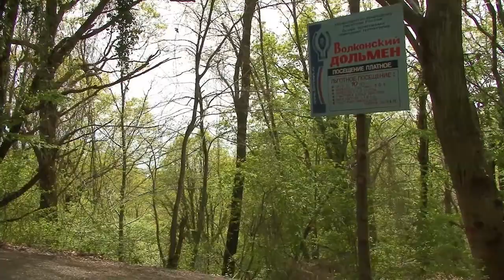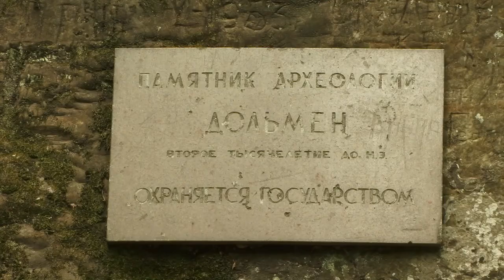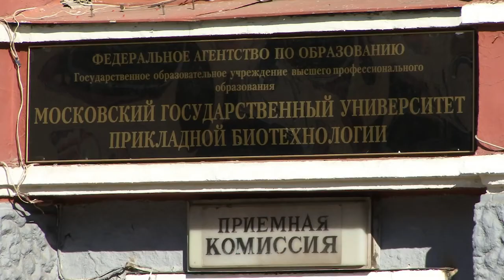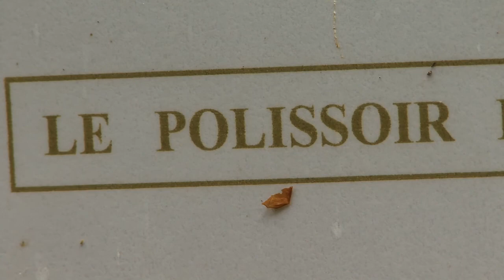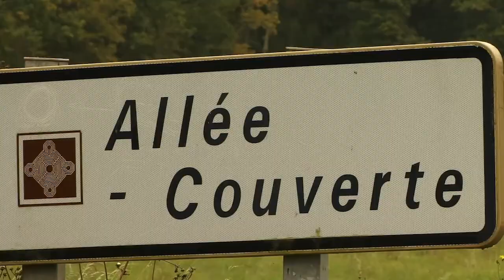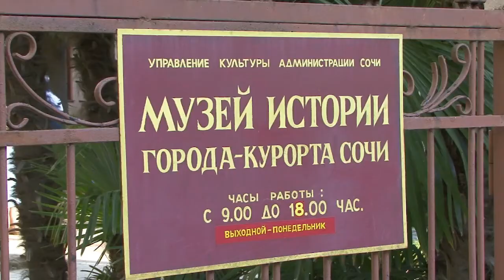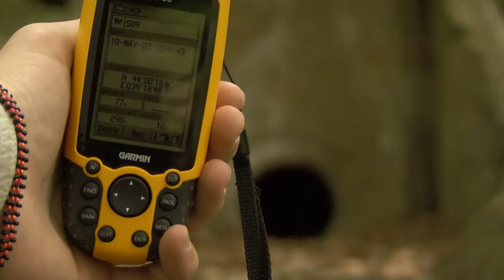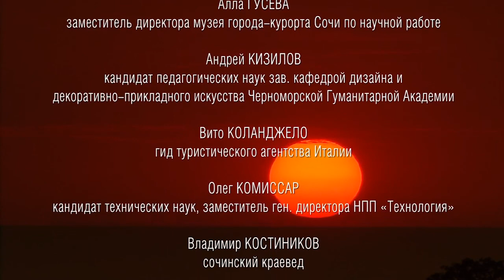Дольмены. Путешествие к истокам / научно-популярный документальный фильм / 2 серия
Описание фильма «Дольмены. Путешествие к истокам»:
Дольмены - таинственные постройки из камней, разбросанные по всему миру, уже несколько тысячелетий хранят свои тайны. Кто, когда и, главное, зачем построил их? Где возникла и как распространялась по миру таинственная мегалитическая культура?

Третий из авторской трилогии-исследования фильм режиссёра Дениса Овсянникова - представляет точку зрения на эти сооружения, людей профессионально далёких от мистики. Результаты экспериментов по строительству, анализу состава материала дольменов и влияния мест расположения мегалитов на человека. Удивительная поездка к дольменам Кавказа, менгирам и «волшебным камням» - полишерам Франции и Италии. Так что же такое дольмены?